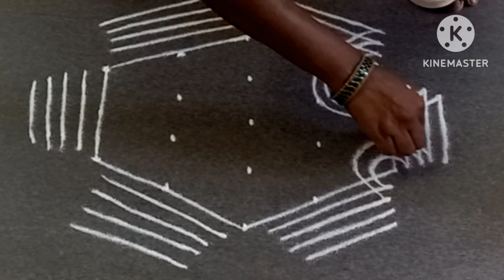Creative rangoli design with 5dots, small and beautiful kolam design, Trending rangoli design